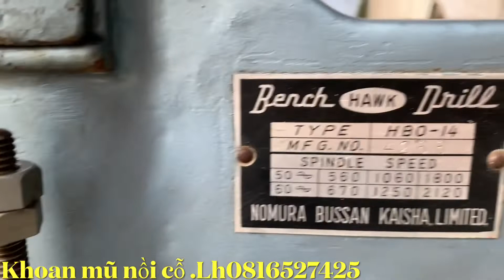Khoan mũ nồi cỗ hàng Nhật bãi Giá 4tr5 Chạy điện 100v